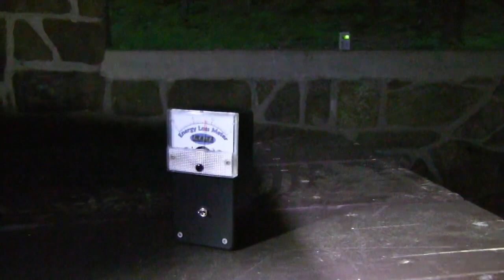Real Ghost Hunting: Lake George Battleground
Real Ghost Hunting: Lake George Battleground S1 EP3.

Lead By Founder Michael Cardinuto and Lead Investigator Dimitrios Haritos LIPI investigates Rogers Mansion. In this Raw footage show of what it's like being on a real paranormal investigation.

for more information about our group.